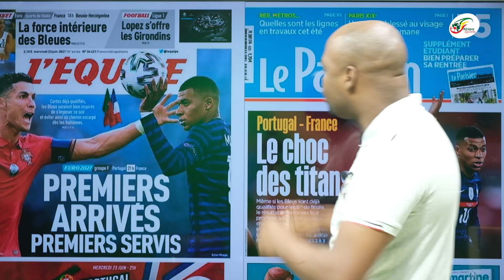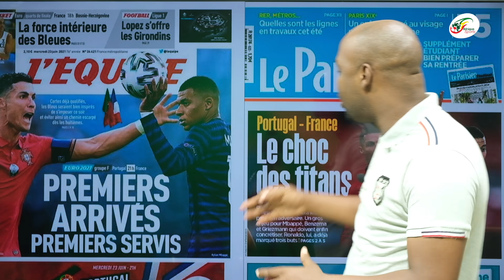Un cadre du Barça très proche de l'Inter, Eto’o désigne l’héritier de Messi et CR7 | Revue de Presse